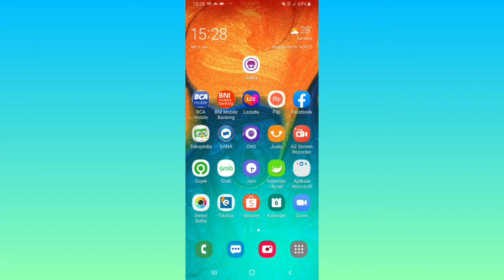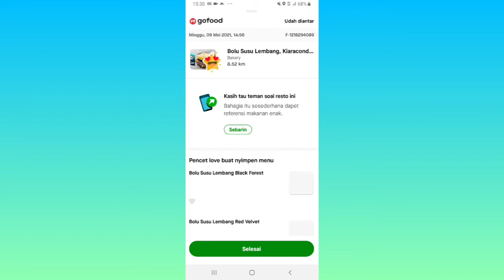Cara Memberi Rating ke Resto GoFood